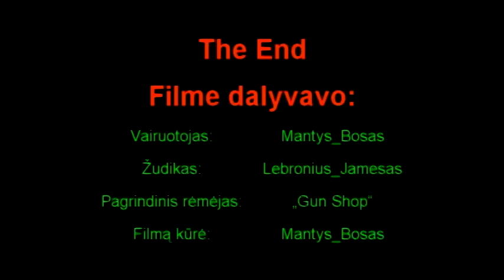Tulpinių „Mafija" VS Policijos Departamentas